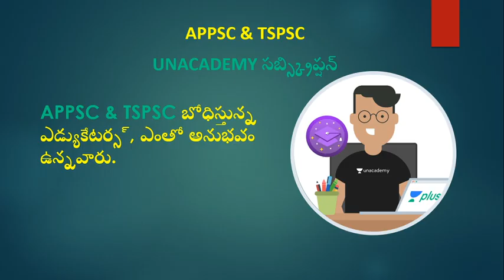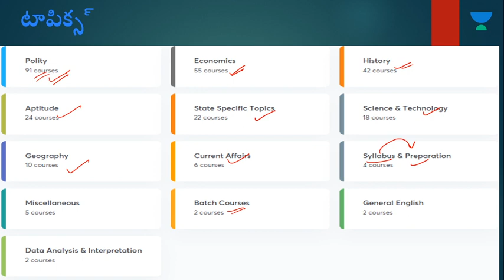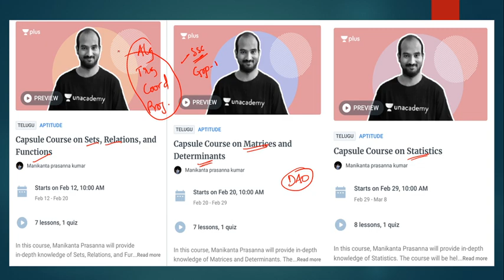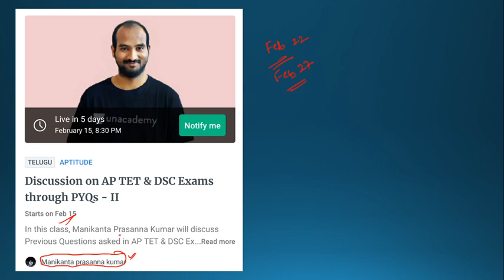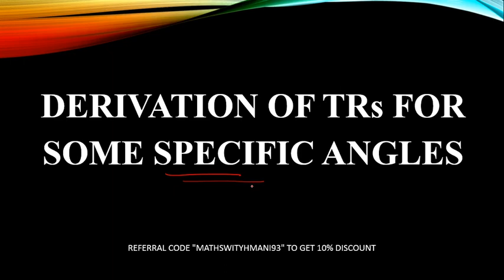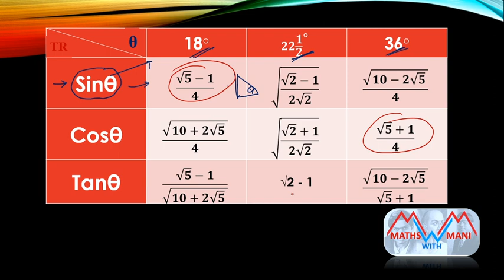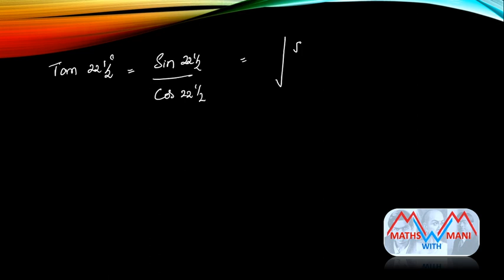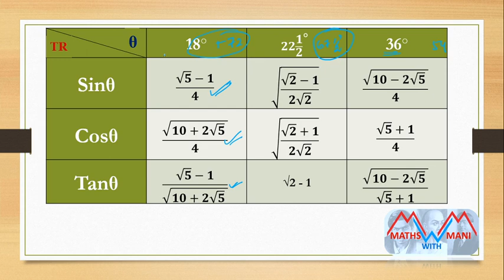Trigonometry(త్రికోణమితి) | Trigonometric Ratios for Specific Angles | MathswithMani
Share the video if it helpful to you. Any queries or suggestions, ping me on watsapp @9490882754